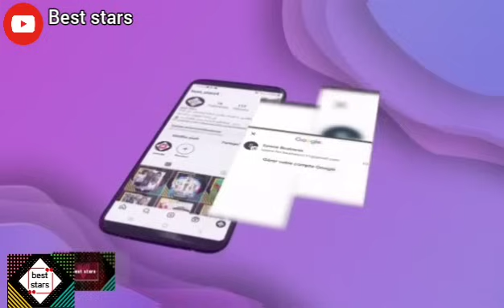عريس جزائري دعى الأطفال فقط في عشاء فاخر في حفل زواجه .. اللهم بارك له ..فرحة الأطفال من القلب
عريس جزائري دعى الأطفال فقط في عشاء فاخر في حفل زواجه .. اللهم بارك له

لدعم قناتنا عبر تطبيق بريدي موب :
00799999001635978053